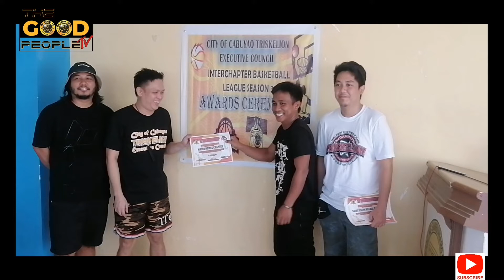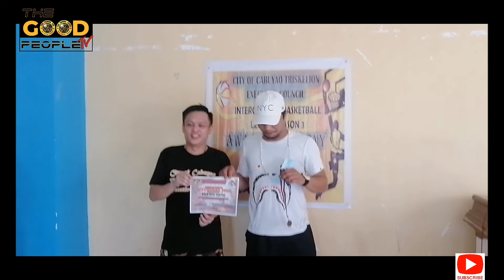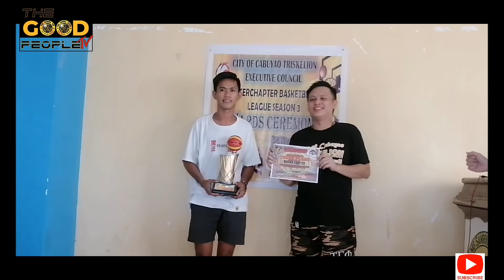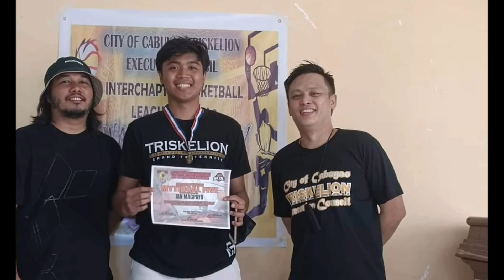PT 2 BATTLE FOR 3RD, THE FINALS , AWARDING | CCTEC INTER CHAPTER BASKETBALL LEAGUE SEASON 3